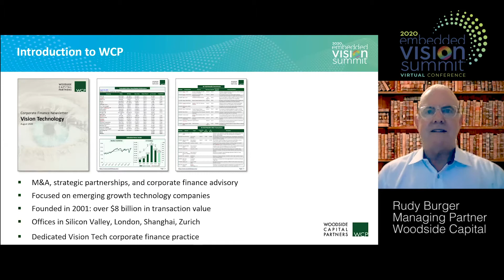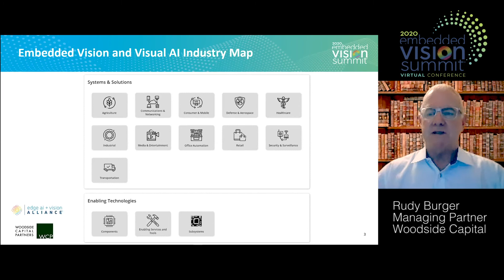Woodside Capital's Rudy Burger Explores the Market Opportunities for Embedded Vision (Preview)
For the full version of this video, along with hundreds of others on various edge AI and computer vision topics, please

Rudy Burger, Managing Partner at Woodside Capital, presents the “Embedded Vision: Where’s The Money?” tutorial at the September 2020 Embedded Vision Summit.

Vision technology is going everywhere–from retail to agriculture, and from autonomous vehicles to healthcare. But which markets are driving the most revenue and profit for companies delivering the technologies that enable vision in these applications?

In this talk, Burger explores the answers to this question today, and examines how the opportunities are likely to evolve in the coming years. He also provides an update on venture and M&A activity in the embedded vision sector over the last 12 months.